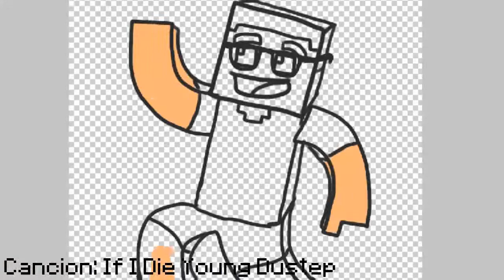#12 | SpeedArt | KenrooyHD y xBoaGx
Leeme
Duracion de la grabacion: 40m en total
Descarga la imagen! :
Musica - If I Die Young Dubstep